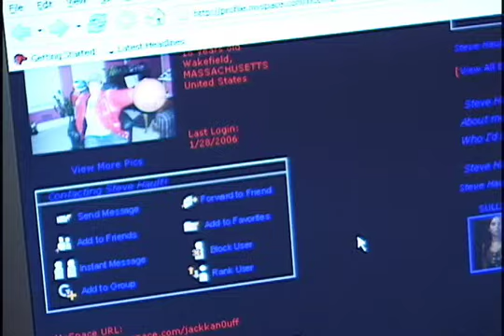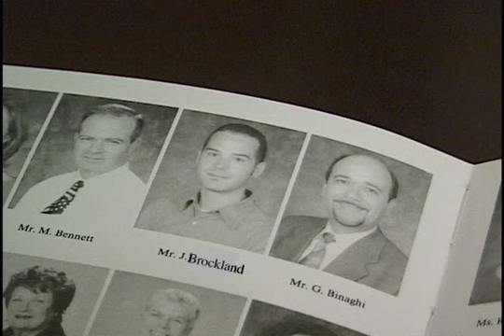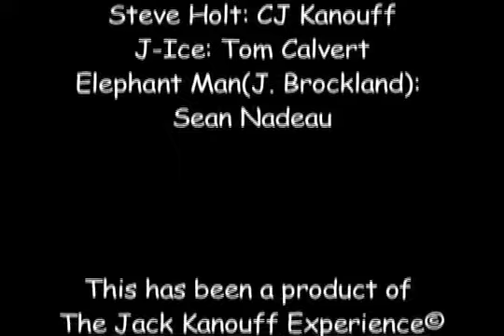The Real World: Wakefield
"The Real World: Wakefield" is the product of the Jackanouff Experience and Exclusive Films from the 2006 WHS 48-hour Film Festival. The genre we were assigned was comedy. The designated prop (dice) line (not in my house!) and character (Jonathan Brockland- once popular in high school, but now that he's in thereal world, is no longer popular.) Enjoy